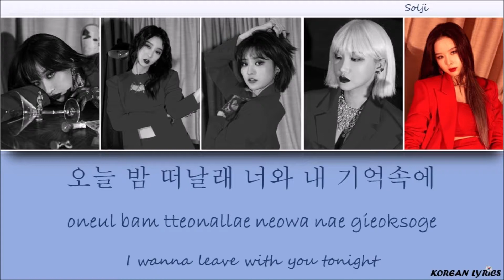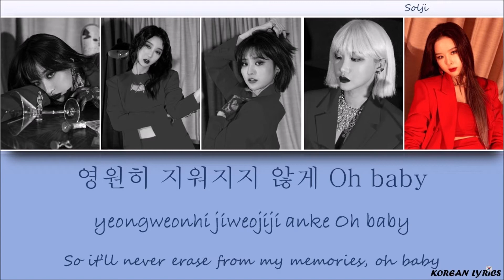EXID - I Love You (Han/Rom/Eng) Lyrics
Color Code :
Hani : Purple
LE : Green
Solji : Blue
Hyerin : Orange
Junghwa : Yellow
Korean Lyrics ;)